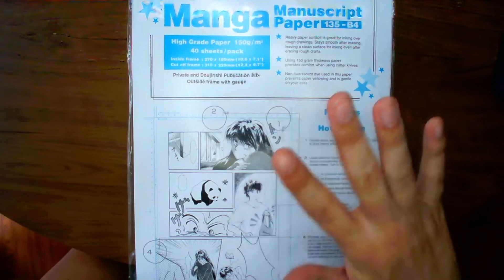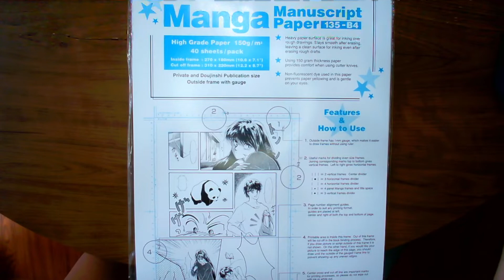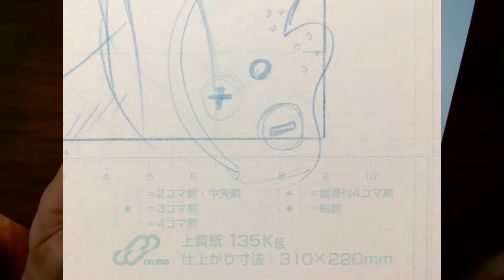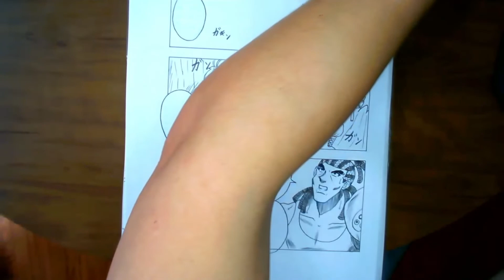PAPEL PARA MANGÁ DA COPIC - REVIEW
Curtiu e quer fazer uma doação para o canal?
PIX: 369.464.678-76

Siga o CupDoodles no Instagram também: @cupdoodlesbr

Fala galera!
Hoje trazendo um review do papel especial para mangá da Copic, papel que estou usando atualmente no meu mangá.

Se você quiser ver outros personagens como Naruto, Dragon Ball, Kimetsu no Yaiba, One Piece, Tokyo Ghoul, Saint Seiya/Caballeros del Zodiaco, inscreva-se no canal para não perder vídeos como esse toda semana e aprenda a desenhar passo a passo!!